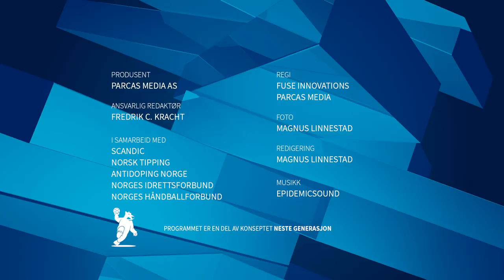Neste Generasjon Håndball - ep.11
Vi har fulgt det norske juniorlandslaget for kvinner (LK98) i forbindelse med Møbelringen Cup hvor de spilte to kamper mot det Ungarske juniorlandslaget.

Vi har blitt med bak kulissene, både før, under og etter kamp.

I tillegg blir vi bedre kjent med keepertalentet Sofie Ege Grønlund fra Fana IL, som blant annet trenes av legenden Lene Rantala.